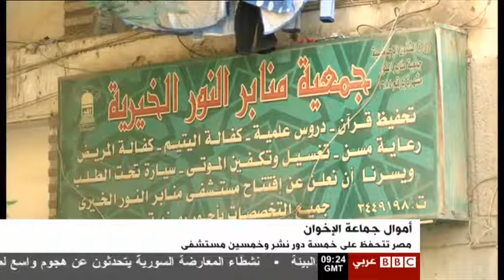BBC ekhwan money 2015 09 02 10 22 02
أموال الجماعة المصادر والمآلات